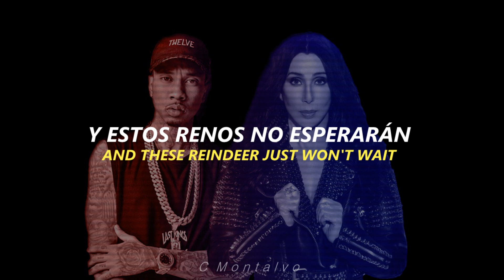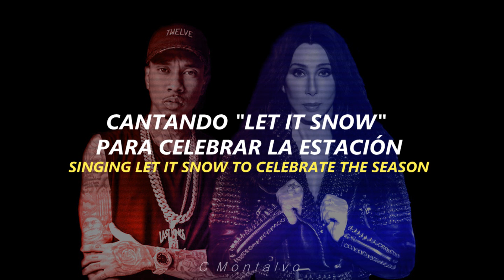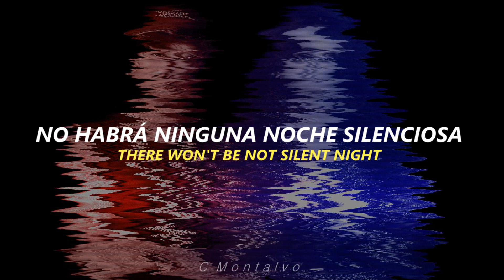Cher | Drop Top Sleigh Ride (with Tyga) [Subtitulado Español + Lyrics]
Cher | Drop Top Sleigh Ride [Subtitulado Español + Lyrics]
Año: 2023
Album: Christmas (Limited Edition, Official Magazine)
Christmas es el vigésimo séptimo álbum de estudio de la cantante estadounidense Cher . Fue lanzado el 20 de octubre de 2023 a través de Warner Records . Es su primer álbum de material original en diez años, después de Closer to the Truth (2013), así como su primer álbum navideño.
El proyecto cuenta con apariciones especiales de Darlene Love , Michael Bublé , Tyga , Cyndi Lauper y Stevie Wonder .  Cher compartió su entusiasmo por el hecho de que hay "millones de personas" en él y que nunca lanzó un álbum con duetos. Según ella, la decisión de incluir artistas invitados fue "de último momento".
NOTA: Este video solo es para fans, no soy propietario de la canción ni de el fondo que se esta  usando. Por otro lado las traducciones realizadas no siempre son textuales, siempre trato de darle un sentido de tal manera que el mensaje sea el mismo, cualquier duda o consulta dejármelo saber en los comentarios siempre con respeto por favor.